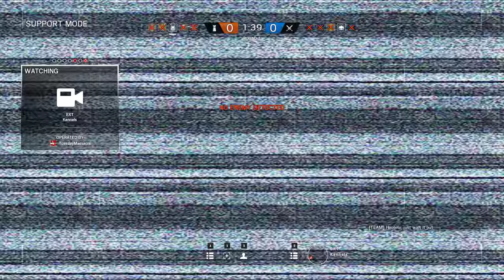Rainbow Six Siege + Part 922 + Club House TDM Bomb + pcgaming crew